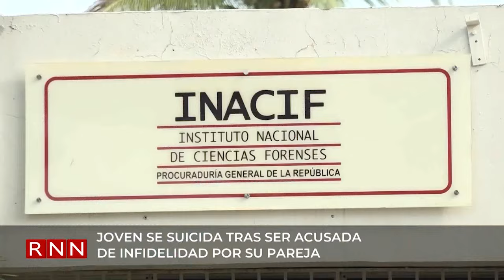Joven se suicida tras ser acusada de infidelidad por su pareja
Una mujer se suicidó supuestamente luego de que su pareja terminara la relación tras ser acusada de haber cometido una infidelidad.

El caso ha consternado a la familia y vecinos de Yulissa Román, de 19 años, residente en la comunidad de Najayo Rancho al Medio, San Cristóbal.